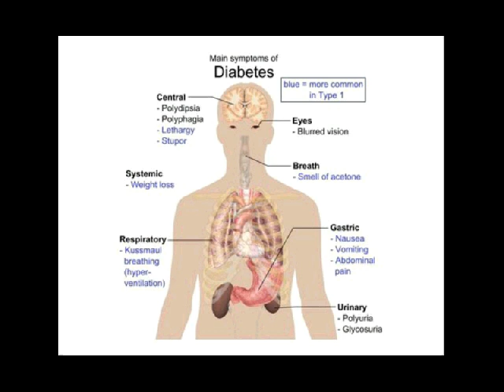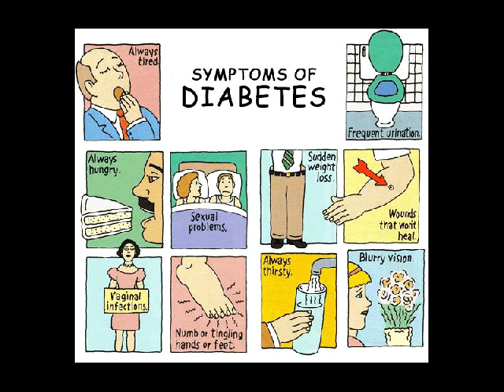gejala diabetes mellitus